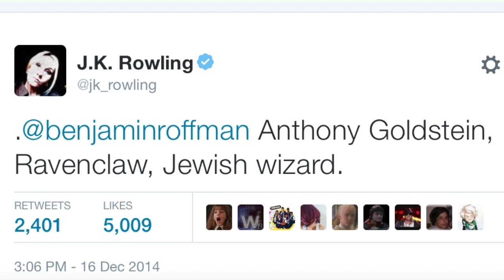Anthony Goldstein, Ravenclaw, Jewish Wizard - Ep. 7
"Anthony Goldstein and the Off Campus Privilege"

A Harry Potter parody created by Alex Warheit and Caitlin Seibold

Written by Alex Warheit (@regardingalex)

Produced, Directed and Edited by Sean Buckley (@theseanbuckley)

Starring Alex Warheit

Featuring
Caitlin Seibold
Carolyn Klarecki
Joey Bergren
Christine Lin
Sean Buckley
Brian Waldron

Special Thanks
Justin Geldzahler
Alannah Byrnes
Jordan Grief
Maeve Cullinane
Brandon Kerr
Clarke Fitzsimmons
Hilary Manhan
Kevin Spencer